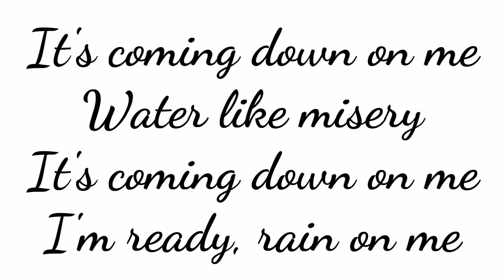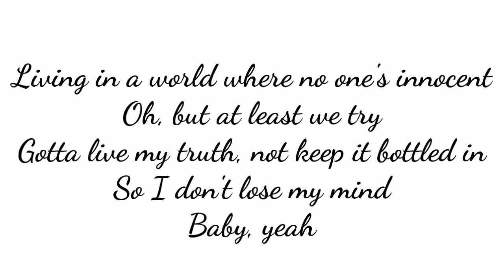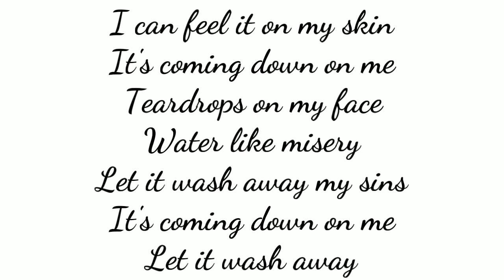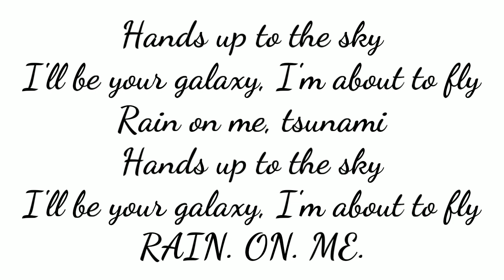Rain on me (Lady Gaga ft Ariana Grande) lyrics